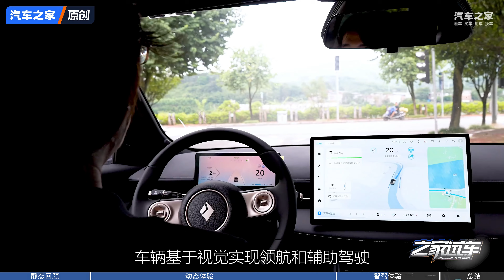花小钱多办事 试驾宝骏云海新能源！autohome 【汽车之家】